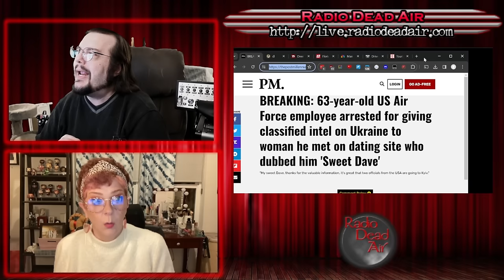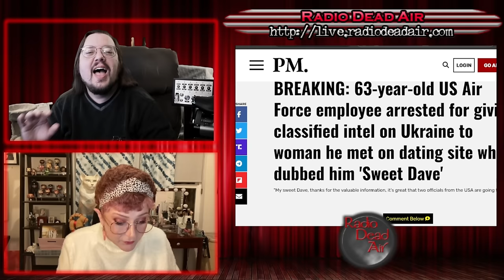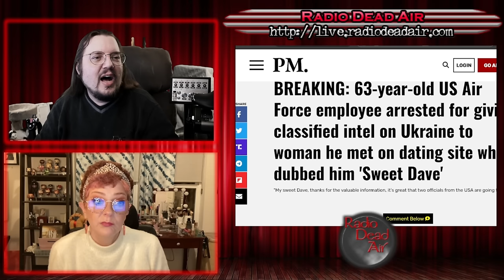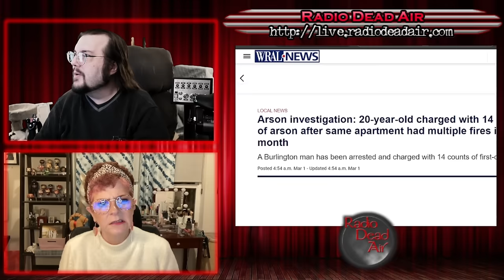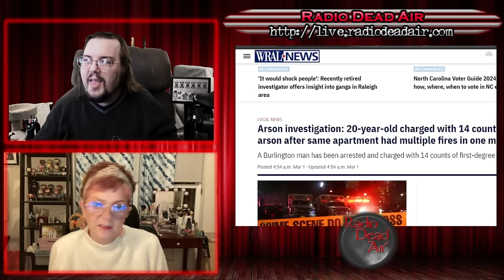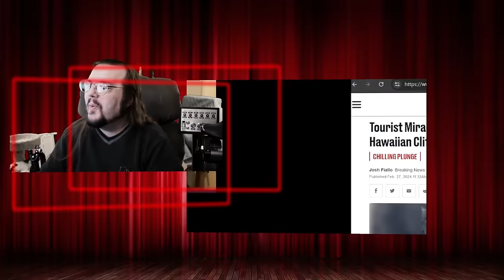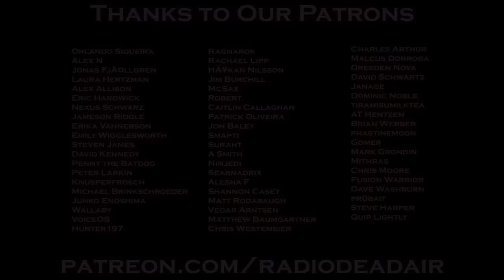WTFIWWY Live - The Spybot Who Loved Me - 3/4/24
This week: Once is happenstance, twice is coincidence, three times is 14 counts of arson for setting your apartment bathroom on fire. Also this week, a man trying to steal a self-driving car doesn't understand that he's already failed and how to ensure you'll never ever get to rent a car for the rest of your life ...